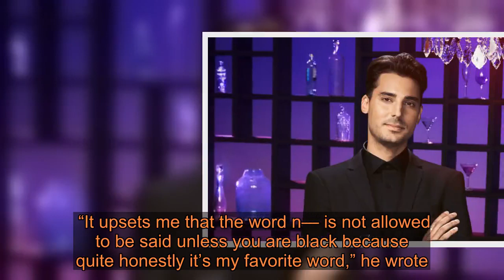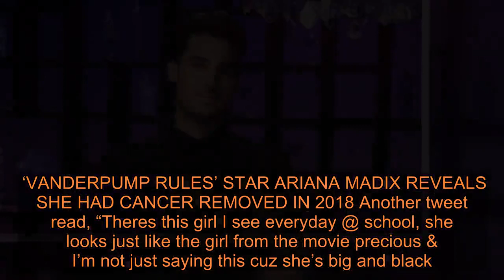'Vanderpump Rules' star apologizes for using N-word multiple times in old racist tweets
“I want to sincerely apologize for what I tweeted in 2012 — it was wrong on every level,” he said in a statement to People magazine. “It is not a representation of who I am. I am shocked I ever tweeted that — and I am disgusted and embarrassed — I am truly sorry.” REALITY STAR LALA KENT OF 'VANDERPUMP RULES' REVEALS SHE'S AN ALCOHOLIC Boyens Twitter profile is now private but some of the tweets contained the following according to Instagram account FaceReality16. “It upsets me that the word n— is not allowed to be said unless you are black because quite honestly it’s my favorite word,” he wrote. “Something about Asians that just makes me want to punch them in the suck hole," Boyens said at another point. ‘VANDERPUMP RULES’ STAR ARIANA MADIX REVEALS SHE HAD CANCER REMOVED IN 2018 Another tweet read, “Theres this girl I see everyday @ school, she looks just like the girl from the movie precious & I’m not just saying this cuz she’s big and black.” “When is Justin Bieber going to realize that saying n— and cussing and having big booty b—hes in his songs is the cool thing to do queer,” he wrote. Boyens currently has a reputation on the show of being a player. He previously dated veteran cast member Scheana Marie, and in Tuesday night's episode went on a date with new SURver Dayna Kathan. CLICK HERE TO GET THE FOX NEWS APP "When Max decides to break his rule for the beautiful, whip-smart hostess, the SUR rumor mill dredges up secrets from his past that threaten his reputation," his synopsis reads. Reps for Bravo did not immediately return Fox News' request for comment.